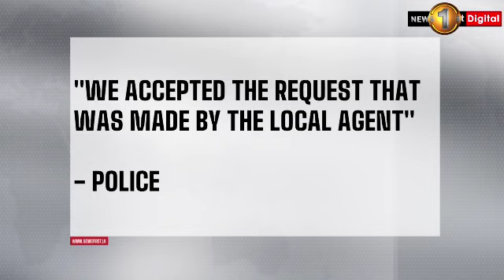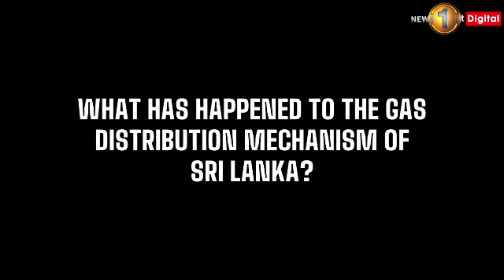Police intervene in gas distribution, chaos at most centers